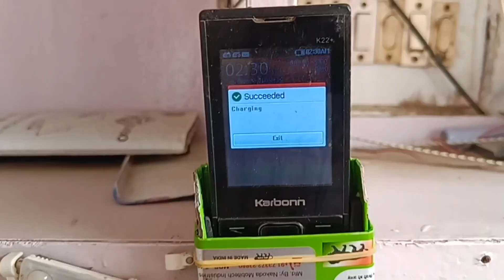OMG KYA BANA DIYA || KEYPAD MOBILE STAND CHARGER || Wireless Charger Keypad Mobile.mukesh-797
OMG kya bana dala
OMG KYA BANA DIYA
charging mobail stand
charger ka hugaad
charger stand at home
charger stand
charger stand craft
charger stand kaise banaye
keypad mobile phone
charging stand video
charging stand banane ka video
mobile charging
mobile holder
how to make mobile holder
how to make mobile stand
how to make mobile charging stand
charging holder making process
how to make mobile stand at home
best mobile stand
wireless charger
wireless mobile charger
wireless keypad mobile charger
wireless charger for all mobiles
wireless charger for all keypad mobile
best wireless charger if 2023
wireless charger kaise banaye
wireless charger kaise Kam karta hai
wireless